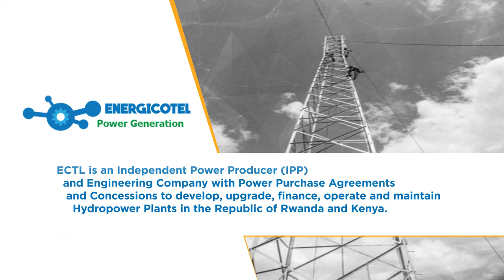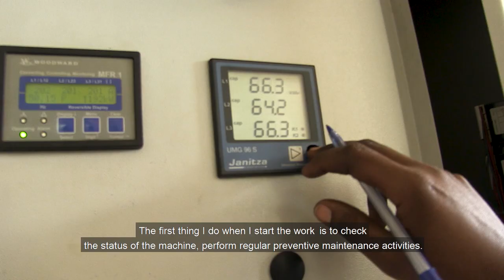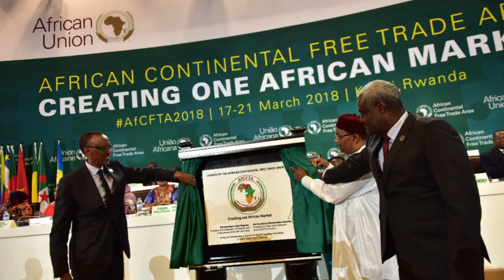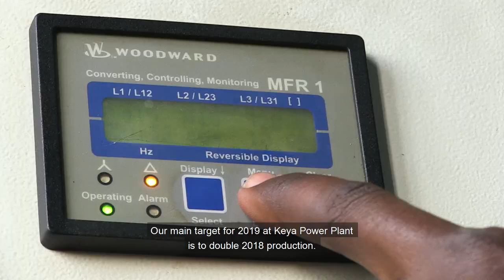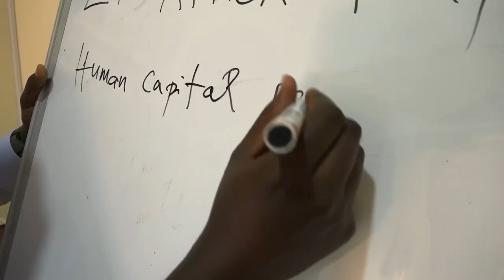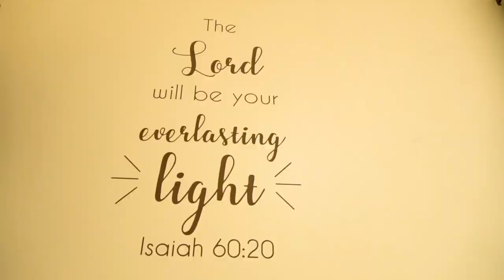EPC Africa Power Generation Focus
EPC Africa is a Rwandan based multi engineering and business company that specializes in Power Generation, Transmission & Distribution, Construction, Business & Engineering , Consultancy, Prepayment Metering and ICT Solutions.

Our Combined Vision and Mission is To Build affordable Energy and Tele-Communication infrastructures reaching all corners of the Habitable Environment on the African Continent